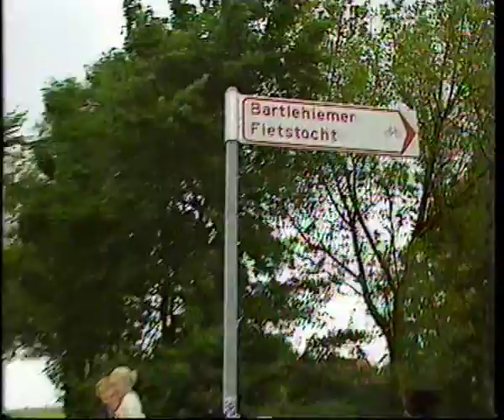Skeeleren Hallum 1999